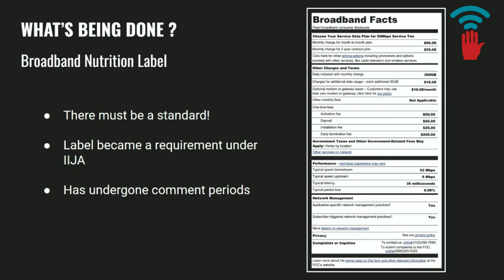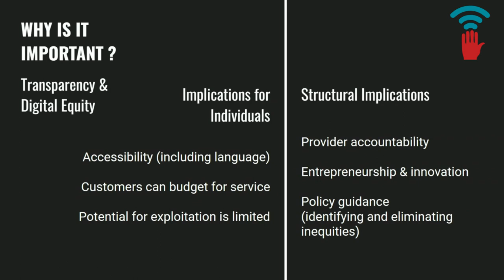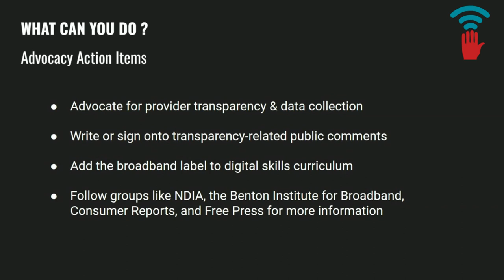Provider Transparency: Why is it important for digital equity?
A presentation by Associate Broadband Researcher Emma Gautier, of the Community Broadband Networks initiative, at the Net Inclusion 2023 conference in San Antonio, Texas.

Emma breaks down why monthly Internet access bills are so confusing, what the consequences are for the households that can least afford additional fees or unnecessary monthly costs, and how we can fix it.